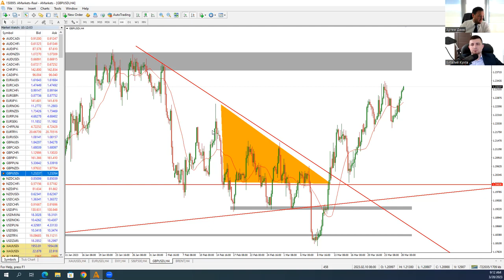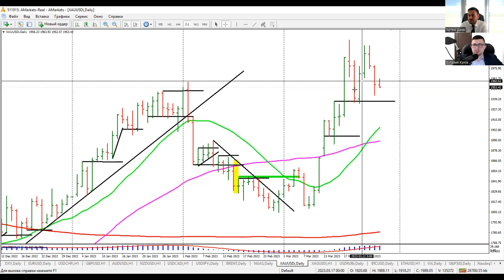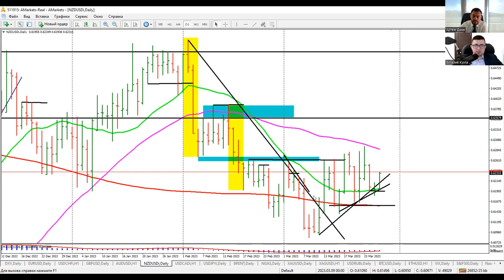Артем Деев vs Виталий Кухта: торговые идеи по EUR/USD, XAU, GBP/USD, DXY и NZD/USD | AMarkets